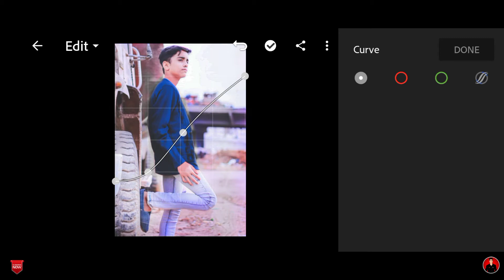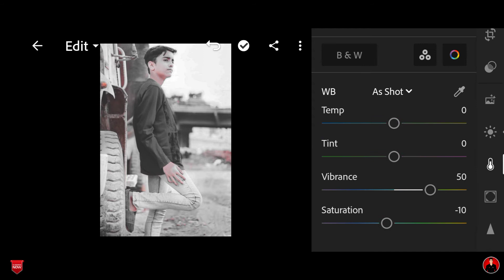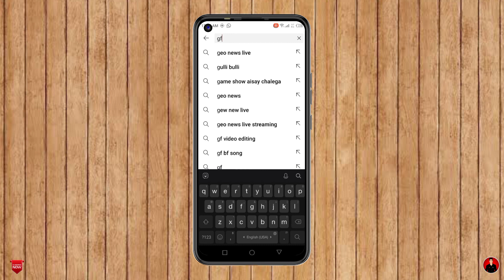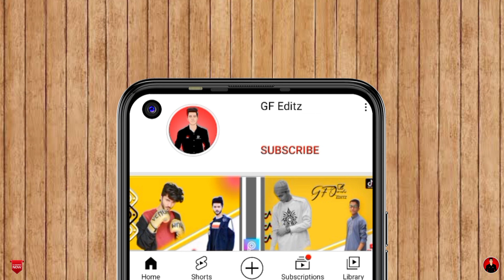How to Edit Urban Photography - Lightroom Mobile Presets Free DNG |GF EDITZ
🔥HOW TO EDIT URBAN PHOTOGRAPHY IN LIGHTROOM🔥

I'm on Instagram as ghulam_farid23. Install the app to follow my photos and videos.